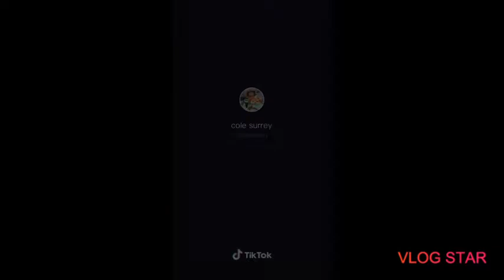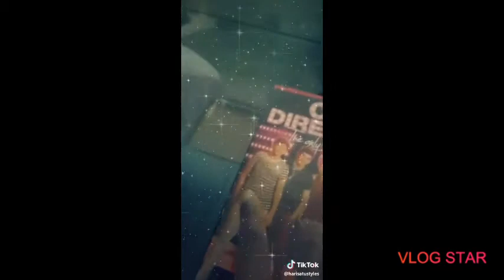One direction Tiktok edit